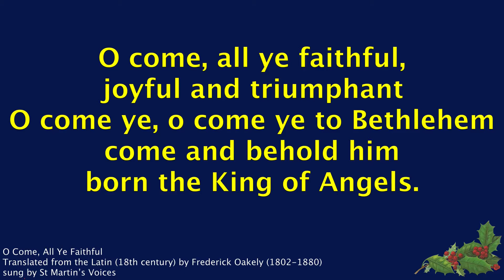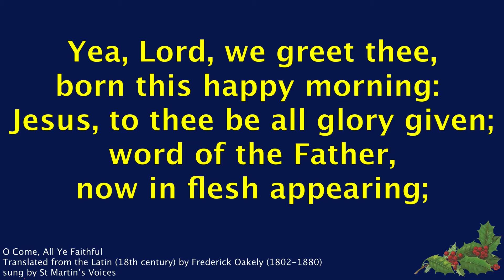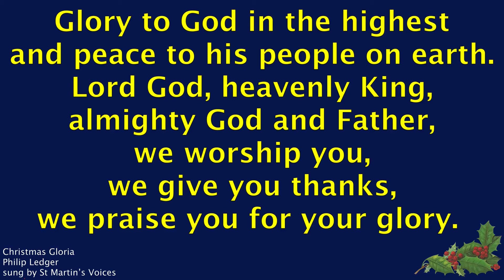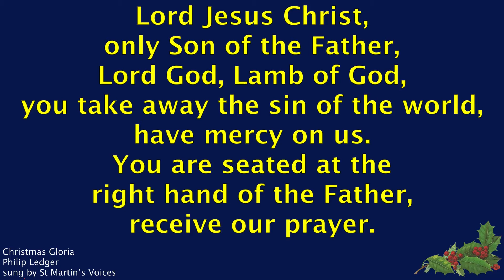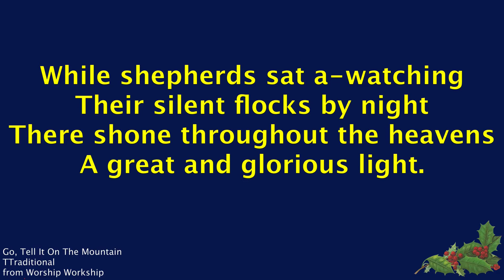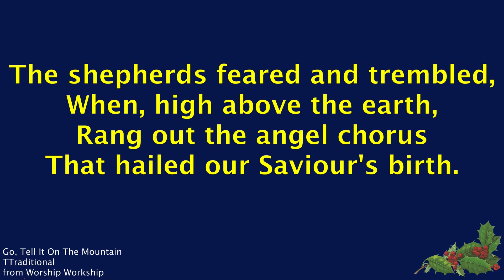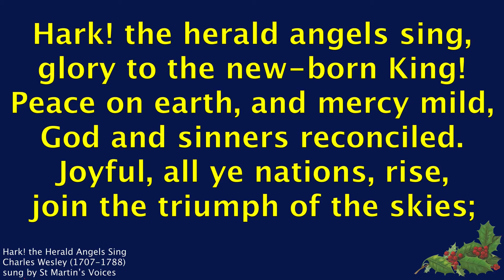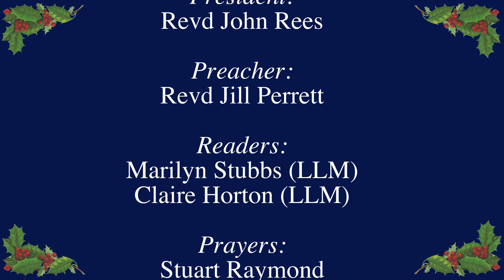Christmas Day Communion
We understand that not everyone will be able to join us in our churches to worship on Christmas Day.  So here is a pre-recorded service of Holy Communion for Christmas Day.

(Carols from St Martin's Voices and Worship Workshop - used by permission of Church of England.)